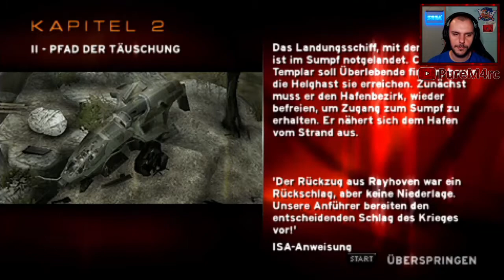Killzone Liberation #02 | Let's Play, Deutsch